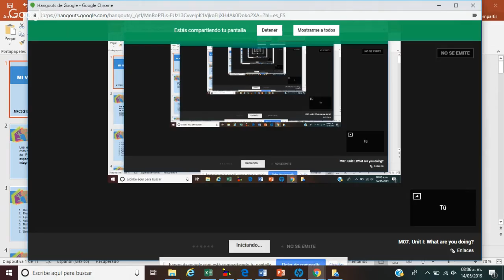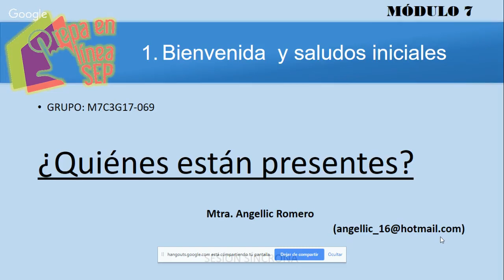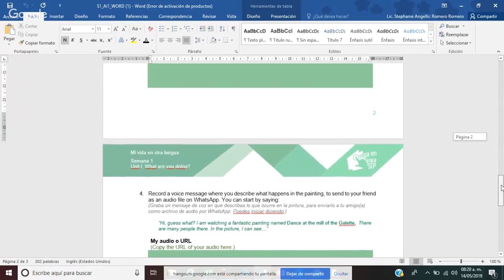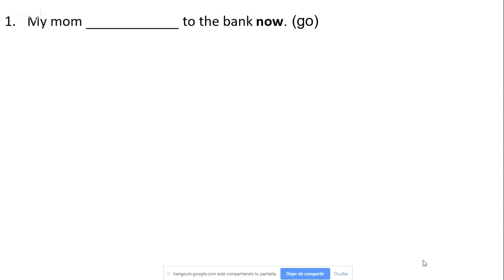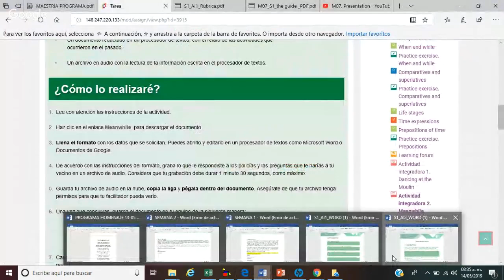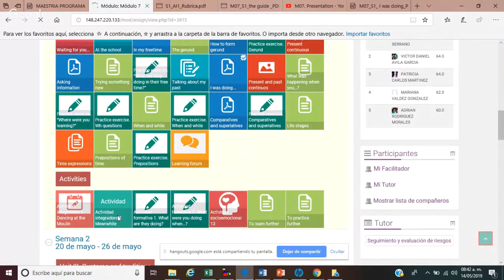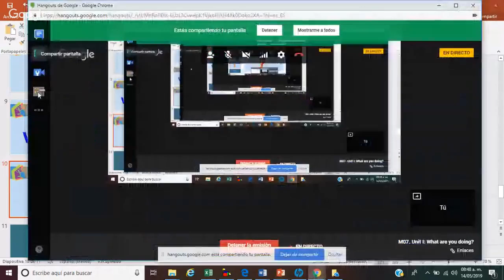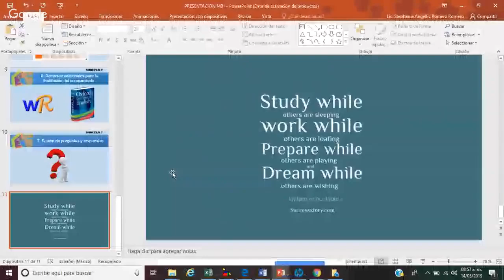M07. Unit I: What are you doing?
Aprendizajes esperados:

1. Aplica las nociones gramaticales y el vocabulario propuestos en esta unidad para solicitar información de forma oral y escrita sobre las actividades que están llevando a cabo otras personas.
2. Aplica las nociones gramaticales y el vocabulario propuestos en esta unidad para brindar información oral y escrita sobre las actividades que están ocurriendo en ese momento.

Contenido programático
1. At the school
2. In my freetime
3. Sharing information
4. Trying something new